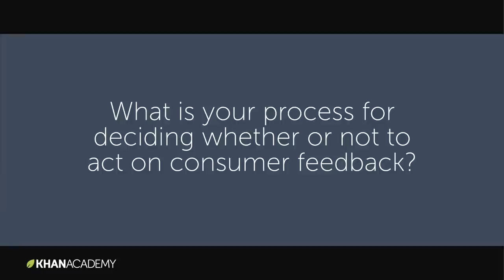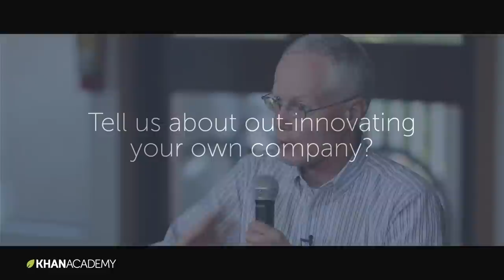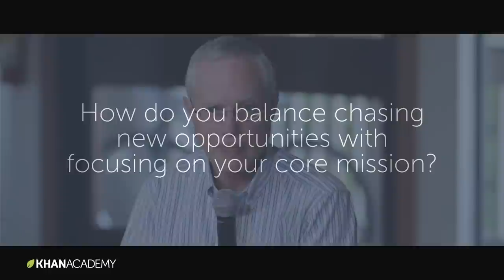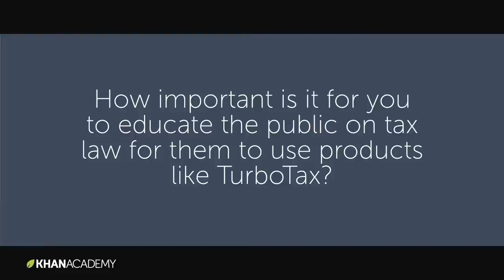Scott Cook - Founder and Chairman of the Executive Committee, Intuit | Khan Academy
Entrepreneurship on Khan Academy: Personal lessons and insights from accomplished entrepreneurs are the basis of this interview series produced by the Ewing Marion Kauffman Foundation and Khan Academy.